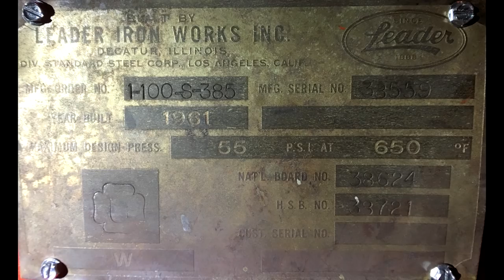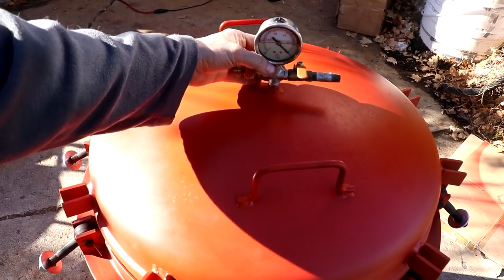Restoring The Vessel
I fix up an old dry-cleaning vessel.